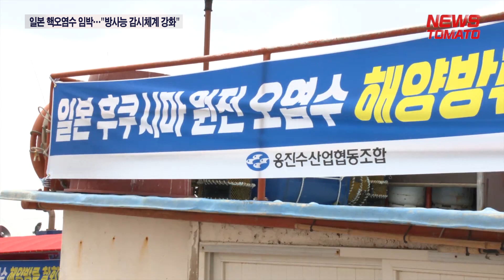일본 핵오염수 임박…"방사능 감시체계 강화" [말하는 기자들_경제_0302]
- 일본 이르면 올해 봄부터 후쿠시마 원자력 발전소 오염수 137만톤 방류 예고
- 정부, 국내 유통 수산물 방사능 감시체계 강화하고 먹거리 불안 해소한다는 입장

일본 정부가 이르면 올해 봄부터 후쿠시마 제1원자력 발전소 오염수 137만톤을 방류하겠다고 예고했습니다.

일본 정부는 안전성에 문제가 없는 입장이지만 인접국인 우리나라 국민들의 불안은 갈수록 커지고 있습니다.

이에 우리 정부는 우리나라 연안해역을 대상으로 바닷물과 수산물에 대한 방사능물질 검사를 강화하고 있습니다.

우선 정부는 올해 수산물 생산 해역을 중심으로 한 방사성물질 모니터링 대상 지역을 현재 45개 정점에서 52개 정점으로 확대하기로 했습니다.

[김성길 해양환경공단 해양수질처장]
"(해류를 통한 후쿠시마 오염수 유입에 대비해) 저희가 주요한 정점에 대해서는 수층별로 조사하고 있고요 지금은 표층으로 올 가능성이 높기 때문에 표층 조사를 원칙으로 하고 있습니다."

채취한 바닷물은 세슘, 삼중수도 등 방사성 물질이 있는지 감시를 진행하고 있는데, 다행히 아직까지 전체 해역의 방사능 농도 범위는 후쿠시마 원전 사고 이전과 유사한 수준입니다.

정부는 국내 유통되는 수산물에 대한 방사능 감시체계를 강화하고 먹거리 불안도 해소한다는 입장입니다.

이를 위해 올해부터 방사능 검사대상 품종을 기존 100개 품종에서 전 품종으로 확대하고 검사 건수도 지난해 대비 2배 이상인 8000건까지 늘린다는 목표입니다.

뉴스토마토 조용훈입니다.

● 제작진
- 기획: 이은재, 이규하
- 구성 취재: 조용훈
- 연출: 강병현

감사합니다.